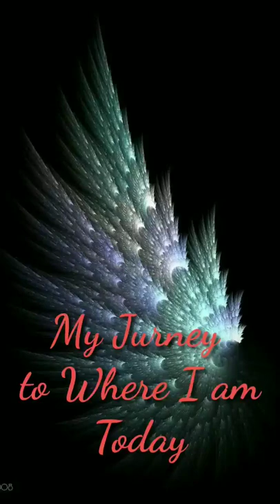My Journey to Where I am Today as a Psychic Medium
Episode 1 My Journey to Where I am Today as a Psychic Medium
A quick journey through my life

Private Paid Readings, Message Gypsy Chele on Facebook
Nightly Live feed is everyday except Sunday, holidays and occasional sick days on YouTube 1030pm Monday through Friday and Saturdays at 11:15pm Eastern Standard time &
FaceBook 9:30pm (10:30pm on Saturdays) Eastern standard time
Join Gypsy's Facebook Group for Living Testimonials and perks you'll receive only in group that she offers !